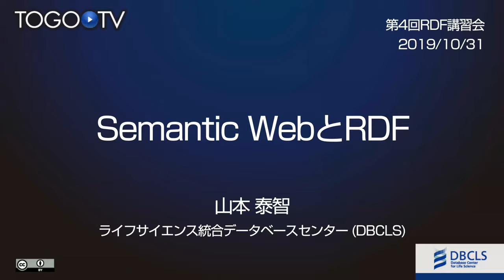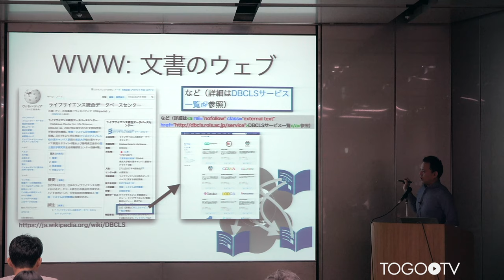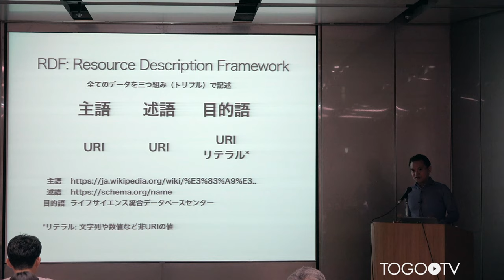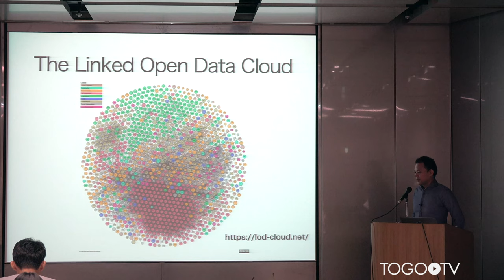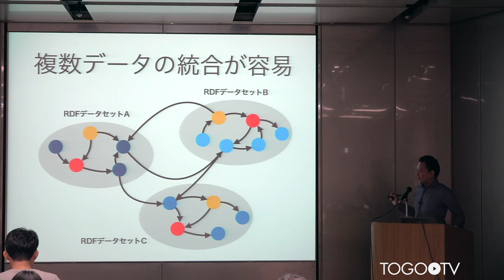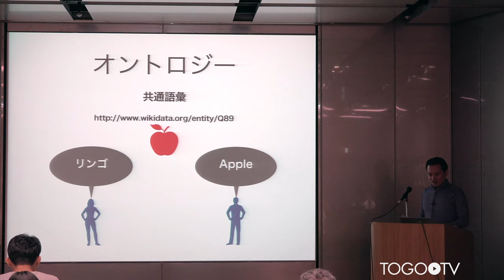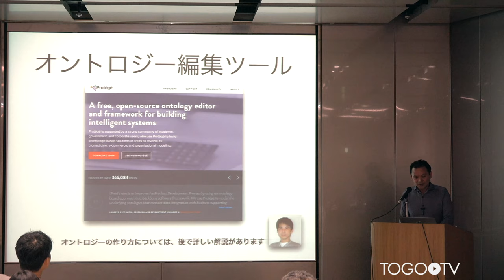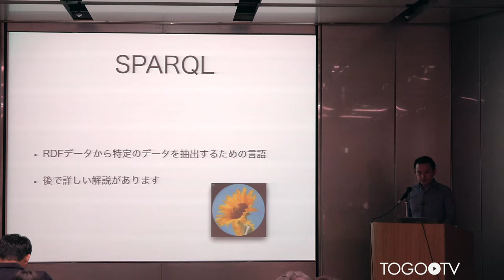Semantic WebとRDF @ 第4回RDF講習会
本日の統合TVは、2019年10月31日に開催された第3回 RDF 講習会から、ライフサイエンス統合データベースセンター (DBCLS) 山本 泰智 による「Semantic WebとRDF」(発表資料PDF)をお送りします。約1時間です。
これからデータをRDF化し利活用したい研究者や開発者の方々に向けて、セマンティック・ウェブの概念から、RDFの基礎、トリプルストアの使い方、SPARQLクエリ言語の概要を解説します。 既存のRDFデータと、自分がもっているデータを、柔軟に統合して利用できるのがRDFのメリットです。自分のデータをRDF化することで、容易に既存のRDFデータと統合した利用を行うことができます。ところが、世の中に様々なRDFの解説や講義はありますが、意外とRDFの作り方については見かけないのではないでしょうか。これまでに様々なデータベースをRDF化してきた経験から、RDFを作成するためのベストプラクティスを紹介します。